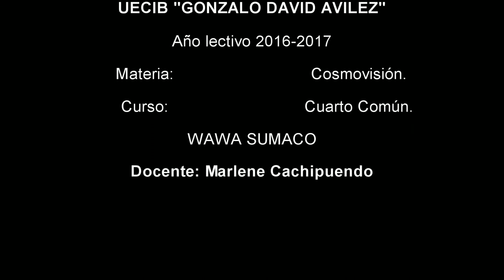TOMA DE GUAYUSA (WAWA SUMACO)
Realizado por estudiantes de la Unidad Educativa "Gonzalo David Avilez" de Wawa Sumaco